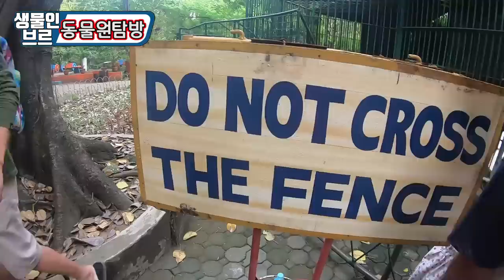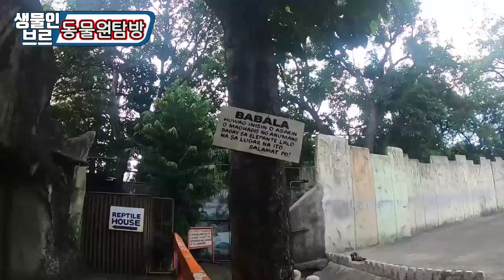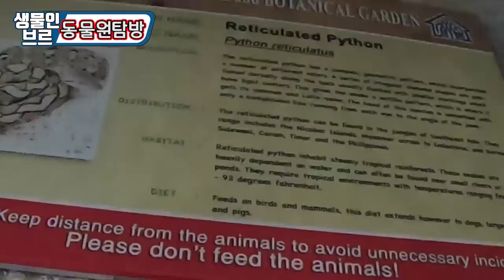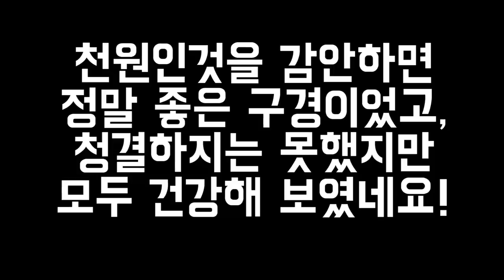단돈"1000원"으로 입장하기~~!!필리핀동물원은 어떻게 되어있을까? [정브르]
시설은 사실 좋아보이지 않고 청결해보이지는 않지만 생물들이 건강상태는 모두 좋아보였고, 죽거나 질병있는 개체들은 보이지 않았어요~~!! 탈출한 친구들이 조금 있어서 당황스럽긴 했지만ㅋㅋㅋㅋ

1000원에 입장한거 치고는 다양한 생물들이 많았습니다!